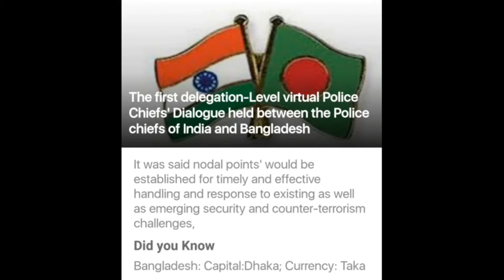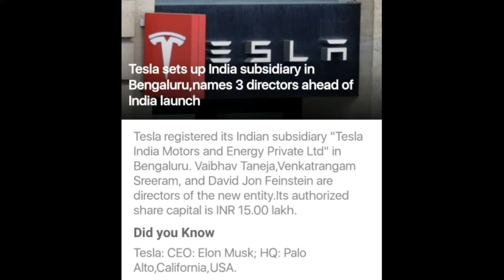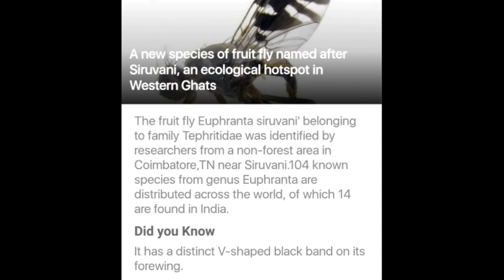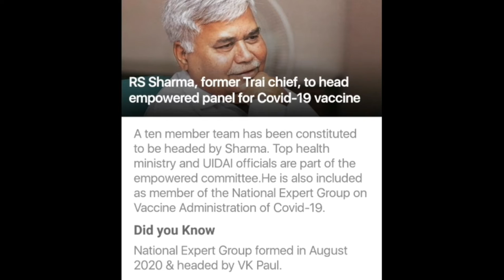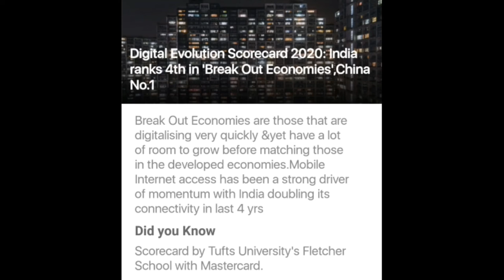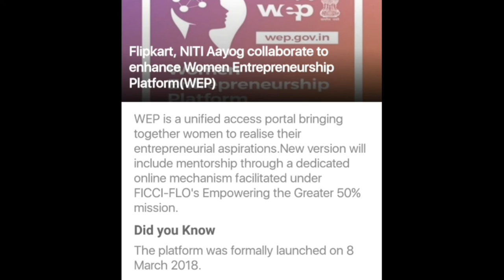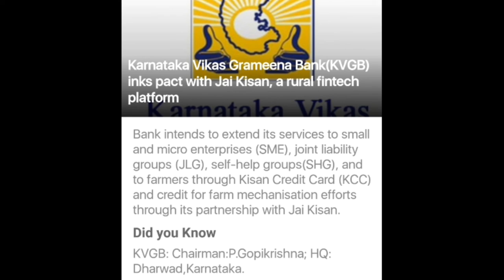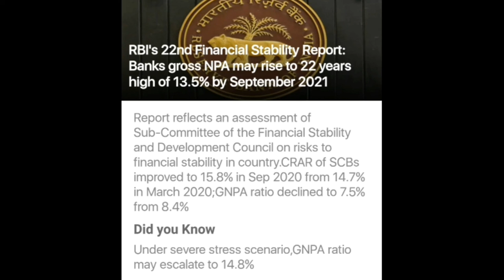January Current Affairs Part-1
Useful for all the competitive exams like UPSC,state public exam and many various exam.